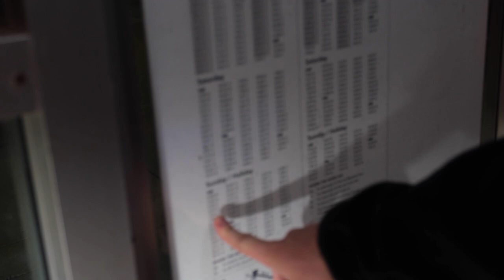Hazel | Trial & Error Rough Cut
Hazel | A short film featuring Ethan Rud celebrating His 10th Year of parkour.

After a year in the making, this film explores movement and spots in a way which reflects the dark and grim emotions we can have through the loss of an influential person in our life.

Dedicated to Dan Larson Fine, Ethan moves through the deciduous city of Minneapolis and the class-split city of Los Angeles.

Fences, dead trees, and strange features, Hazel is a street video part filmed and edited by Noah Heath with an attempt to make you feel abrupt emotions while paving the way for shorter pay-per-view films.